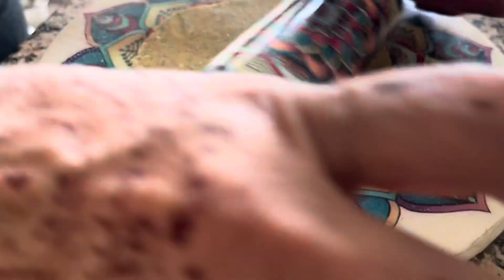Gujrati thepla aur khankhra |sushilajora थेपला और खाखरा रेसिपी